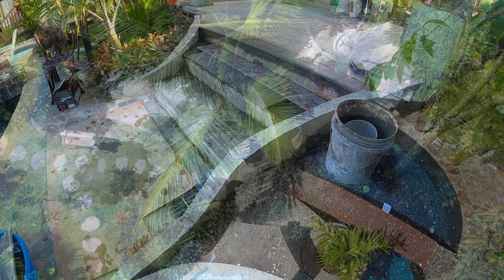VILLA FELIZ PAVILION BUILD - EPISODE: 16 (The Tile Work)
Another exciting week for the pavilion build.  Tiles on the floor and steps.  Wait till you see the accent and decorative tiles we selected!

Title: Arkansas Traveler
Title: Morning Stroll
Title: The Engagement
Title: Morning Stroll
Title: Malmo Sunrise

Weather Underground
Station ID: ILIPA3

PWS Weather
Station ID: VILLAFELIZX1

Editing:
Mid 2020 MBP, 2.3GHz Quad-Core Intel Core i7
iMovie 10.2.5
Graphics:
Blender
Pixelmator Pro